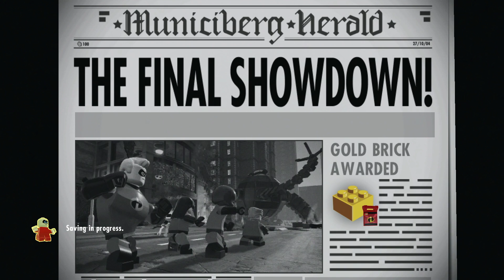LEGO The Incredibles Level 12 - The Final Showdown - All minikits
A complete walkthough of The Final Showdown (Level 12) of LEGO The Incredibles